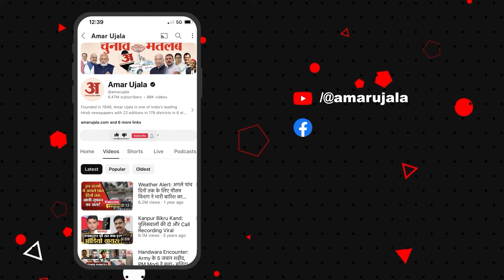Pappu Yadav on Union Budget 2024: रेलवे बजट पर पप्पू यादव ने दे दिया ये कैसा बयान | Railway Budget